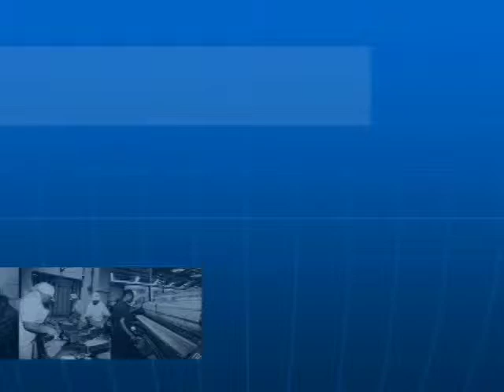Bloco 3/3 - JT - Técnicas de gestão na administração de Varas do Trabalho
Uma ação trabalhista passa por várias etapas até que seja julgada em todas as instâncias. Autuação, audiências, intimações, perícias, elaboração de sentença, análise de recursos, cálculos, penhora, enfim, um longo caminho. No meio disso tudo está o juiz do trabalho, que cada vez mais precisa entender de gestão para administrar o dia a dia de uma unidade judiciária. Nesta entrevista, Ricardo Fioreze, juiz do trabalho em Encantado(RS) e mestre em gestão do Poder Judiciário pela FGV-RJ, dá dicas preciosas de como aplicar técnicas de gestão em uma unidade judiciária.